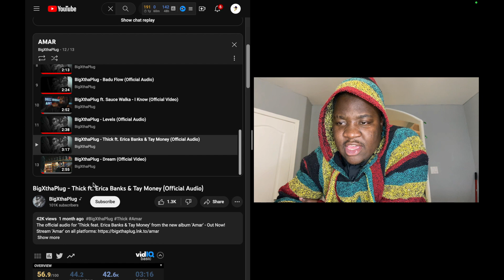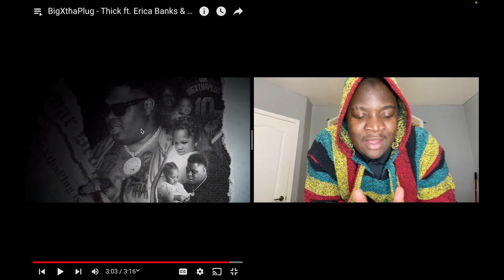BigXThaPlug- Thick!! Congo La Bongo Raw Review and Reaction